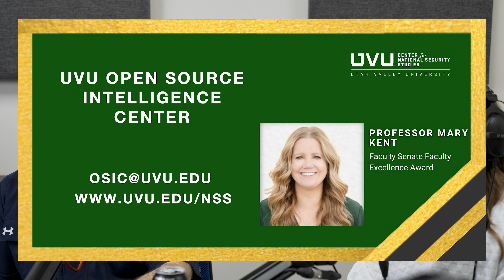80. Pure Intelligence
This week on Covered, the crew is joined by Utah State Congressman Tyler Clancy and Professor Mary Kent of the Open Source Intelligence Center at Utah State University to talk about how data, artificial intelligence, and the help of intelligence analysts are vital to law enforcement investigations and how you can get involved!